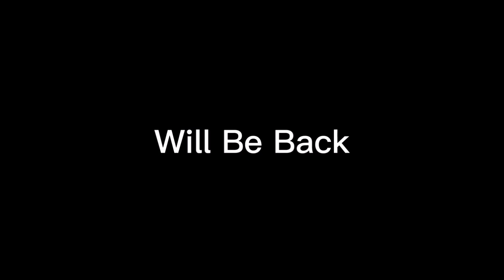Tuesday Night Showdown 513